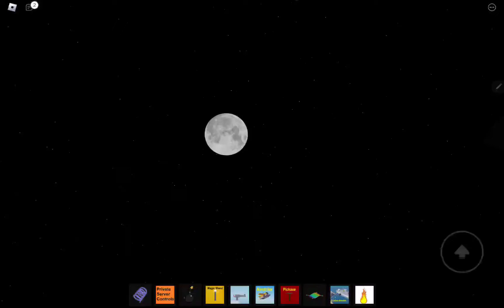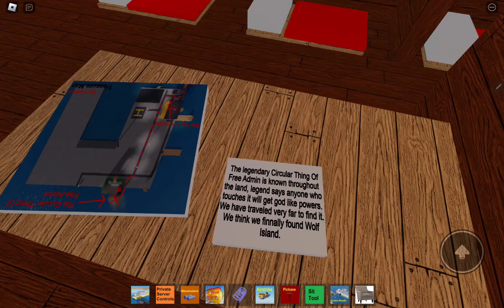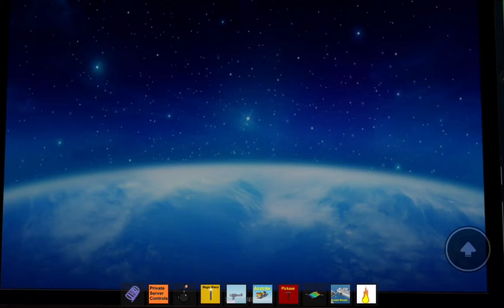Nilly Nally; The Robber That Got Caught. LMS Productions (Very funny in my opinion)